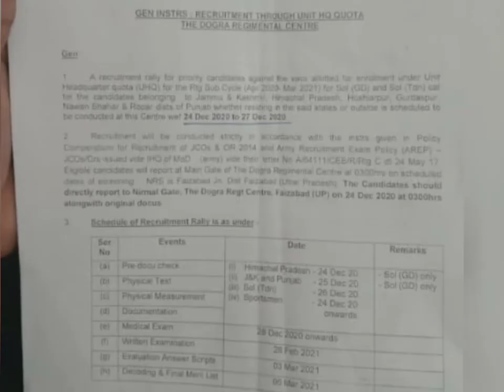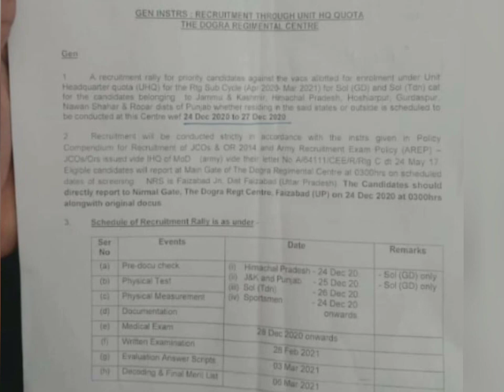Dogra Regiment Centre relation Bharti डोगरा सेंटर रिलेशन भारती इंडियन आर्मी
Dogra Regiment Centre relation Bharti
 डोगरा सेंटर रिलेशन भारती इंडियन आर्मी
punjab or j&k Je bharti dek sakte hai

indian_army_test indianarmygyaan# army rally bharti#army gd test# army new rally
army gd test

सिर्फ 5 सेकंड में त्रिभुज सीखें tribhuj ke parkar types of triangle geometry in hindi
1. Triangle
2. Equilateral triangle
3. isosceles triangle
4.Scalene triangle
5.Right Angled triangle

कौन सी 10th करें??? स्कूल जाकर जा ओपन फर्जी डॉक्यूमेंट से कैसे बचें स्कैन डॉक्यूमेंट से कैसे बचें watch full vedio please

je galti matt kre ager army main jana hai tu

 new army bharti ke Sabi information

ludhiana bharti new date and khasa, jalander, Patiala, ferozpur bharti new date on army websites par

all india Ta army bharti

new relation bharti

indianarmygyan part-2 दशमलव संख्या का भाग करने की आसान विधि Easy method of dividing decimal numbers

army gd test

1. Triangle
2. Equilateral triangle
3. isosceles triangle
4.Scalene triangle
5.Right Angled triangle

l/UCuDLhhhGKu-c-7JD0ut-Xeg
 new relation bharti sikh centre

army exam full paper 2020